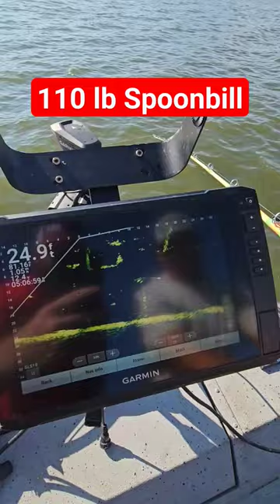Spoonbill Snagging Action!